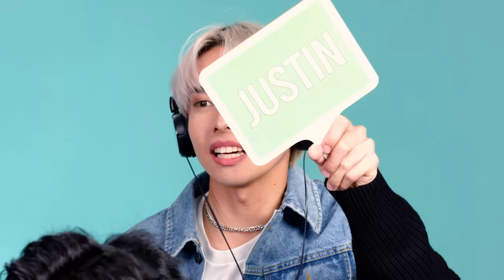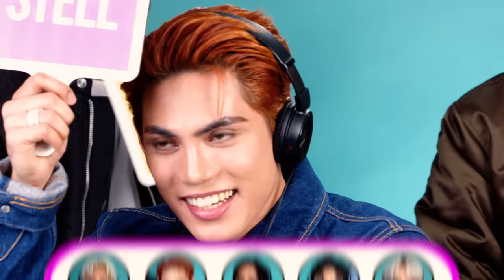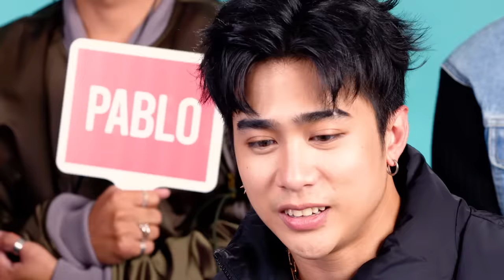SB19 Guesses The Pop Song In One Second Challenge!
SB19 joins us in the studio to try and guess the pop song in one second challenge!

Follow SB19 on Instagram here!

Producers:
Joe

0:00 Intro
0:23 Round 1
1:28 Round 2
2:26 Round 3
3:24 Round 4
4:24 Round 5
5:43 Round 6
6:41 Round 7
7:37 Round 8
8:50 Round 9
9:47 Round 10
10:58 Winner!
11:50 Outro